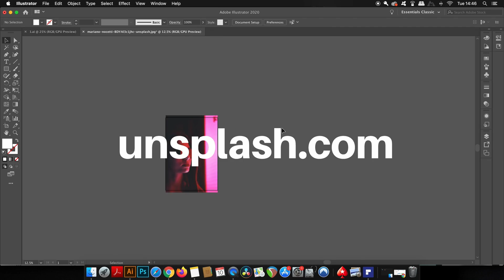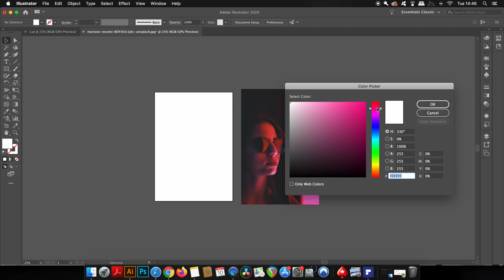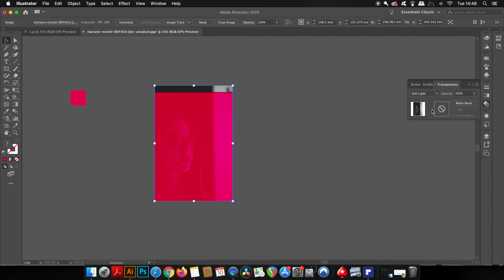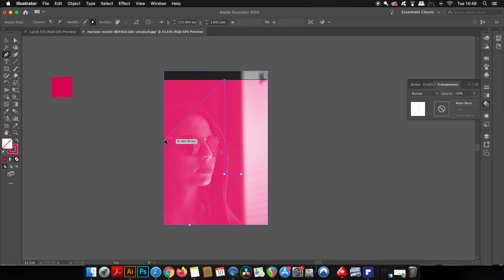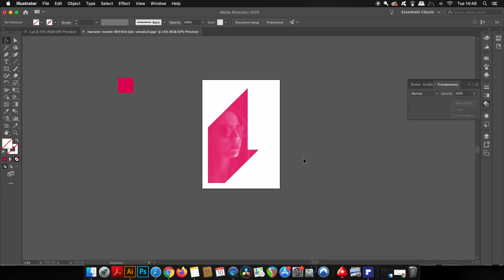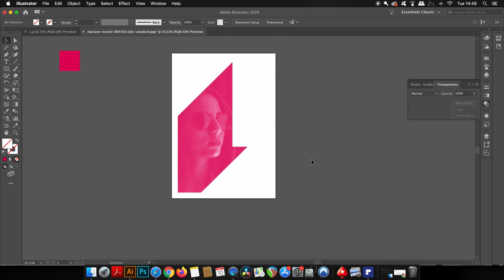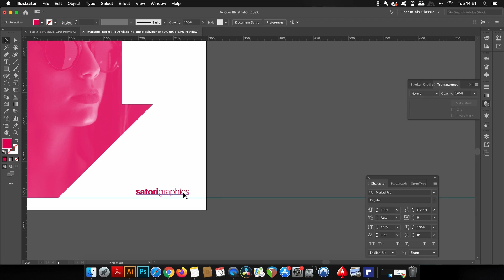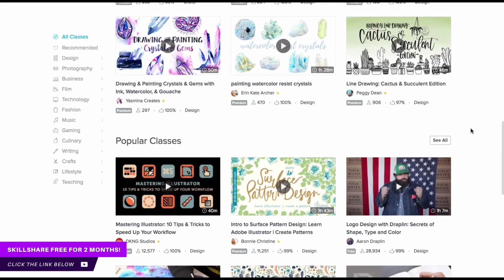Master DUOTONE In Illustrator - Duotone Poster Designs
Learn how to make STUNNING duotone posters in Adobe Illustrator

Duotone is one of my favourite effects when it comes to graphic design, especially poster design. And for todays Illustrator tutorial, I have drawn inspiration from Quim Marin and his duotone poster designs. This is all obviously because I want to show you guys how to make a duotone effect in Illustrator, and then you can apply the technique into your very own poster designs, or any graphic for that matter.

So at the end of the video, you should be able to know how to make a duotone effect in Illustrator, and apply it to your own artwork.
I actually feel that making a duotone design is easier in Illustrator than in Photoshop, it’s a simple and straight forward process that doesn’t take long at all. So please do let me know what you think about the final duotone poster design that I came up with, and if you enjoyed or learned something in todays video. Also maybe drop a like on your way out if you did really find the tutorial useful.

MUSIC